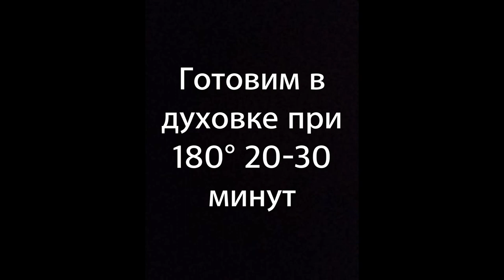ПОСТНЫЙ яблочный пирог БЕЗ ТЕСТА | Рулет в лаваше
Вкусный пирог с яблоками. Не совсем даже пирог, а штрудель! Только без возни с тестом)
И рецепт совершенно постный!

Что нужно:

Сахар - 3 ст ложки или по вкусу
Изюм - 2 ст ложки
Корица - 1 ч ложка
Кукурузный крахмал - 1 ст ложка с горкой
Лаваш тонкий - 1 шт